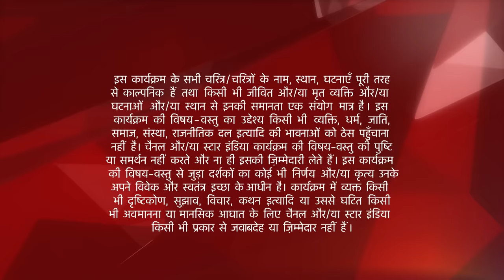इश्क़बाज़ | Kya Shivaay bharega Tia ki maang mai sindoor?